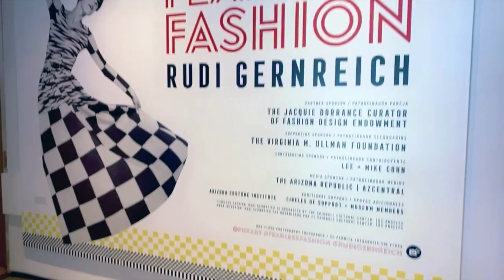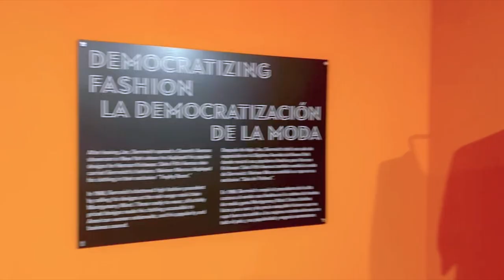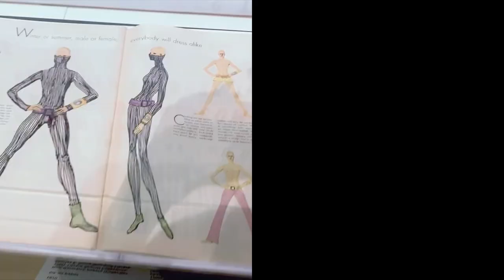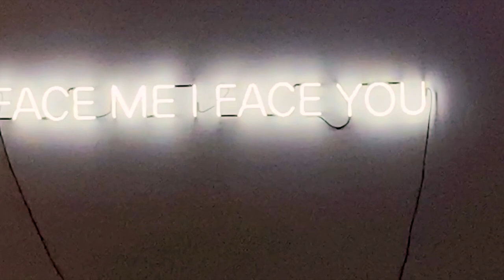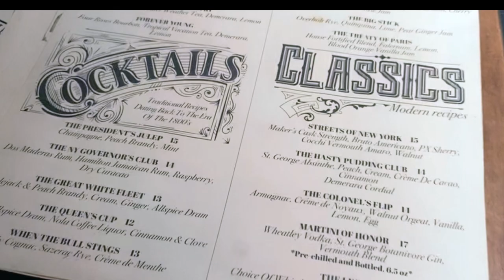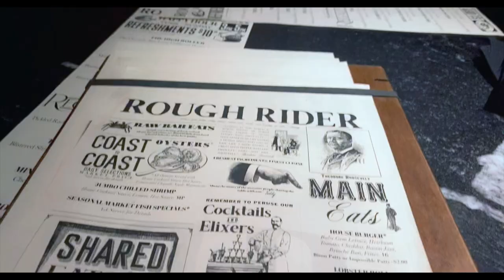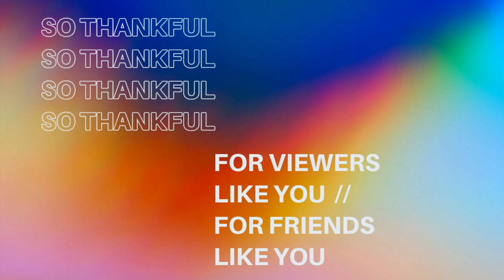museum diary | PHOENIX ART MUSEUM | Fearless Fashion | Rudi Gernreich and more | weekly vlog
Villa Blvd Mid Chunky Hoop Earrings ☛ Multiple Colors Available ☚

Villa Blvd Metallic Snake Print Handbag ☛ Multiple Colors Available ☚

Villa Blvd Light Blocking Transparent Glasses ☛ Multiple Colors Available ☚

Hubby's Outfit:
Win Team Ent. Superhero T Shirt

Win Team Ent. Winning Season Tennis Shoes

PSALM 119:133